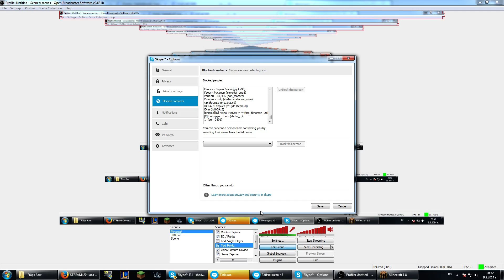Livestream EvilCraft 1.8 9.9.14 part 1 - 1 / 2